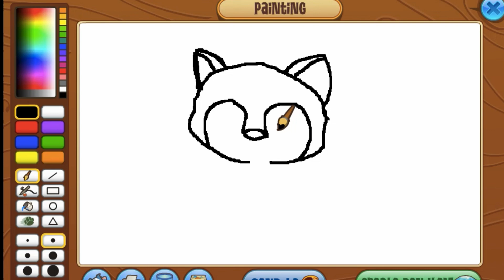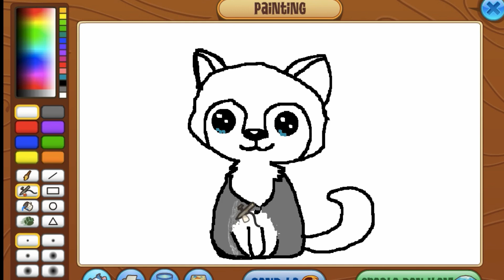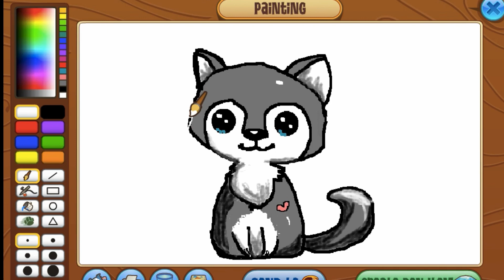Speed Paint!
Hey guys, I hoped you enjoyed this spicy video! I am not a great artist so don't come at me XD I just wanted to draw something so fun and the art is in my den if y'all want to look closer.